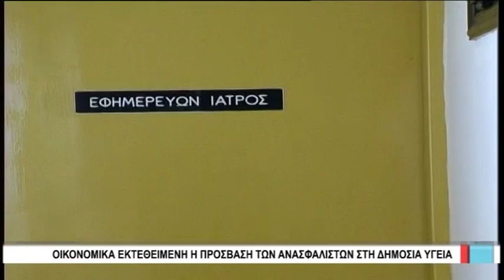Βόλος Οικονομικά εκτεθειμένη η πρόσβαση των ανασφάλιστων στη δημόσια υγεία 121116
Μαζική έξοδο από τον ΕΟΠΥΥ των συμβεβλημένων εργαστηριακών γιατρών προβλέπει ο πρόεδρος του Ιατρικού Συλλόγου Μαγνησίας, με άφορη εκτιμήσεις ότι το πρόγραμμα ελεύθερης πρόσβασης των ανασφάλιστων συμπολιτών μας στις δομές δημόσιας υγείας δεν έχει εξασφαλισμένη χρηματοδότηση για την κάλυψη της συνταγογράφησης φαρμάκων και της διενέργειας εργαστηριακών εξετάσεων.